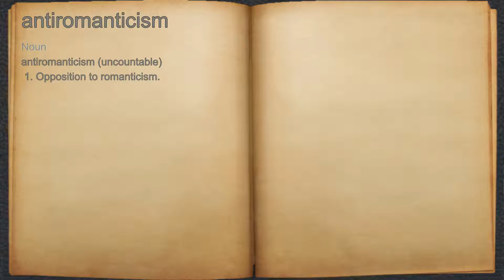What does antiromanticism mean?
A spoken definition of antiromanticism.

Intro Sound:
Typewriter - Tamskp